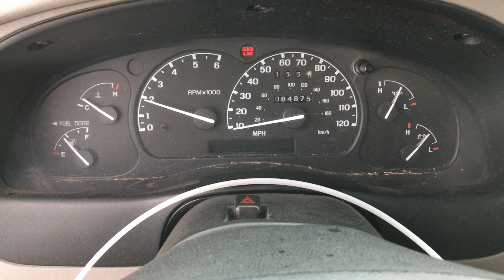S1396C 1998 Ford Ranger